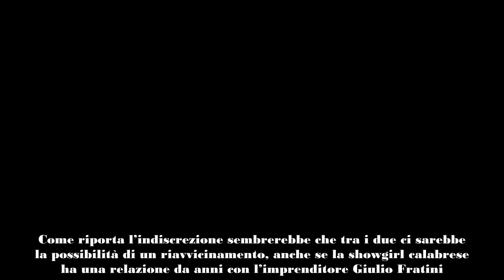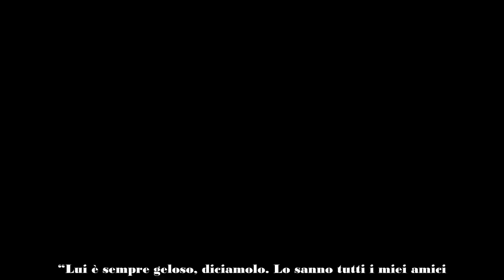Elisabetta Gregoraci e Briatore di nuovo insieme L’indiscrezione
Secondo un’indiscrezione Elisabetta Gregoraci potrebbe essere tornata insieme al suo ex marito Flavio Briatore.

Secondo una recente indiscrezione rilasciata da Dagospia la showgirl calabrese Elisabetta Gregoraci potrebbe essere tornata insieme al suo ex marito Flavio Briatore. La conduttrice potrebbe aver fatto nuovamente breccia nel cuore del padre di suo figlio Nathan Falco. In molti sperano in un loro ritorno di fiamma da anni.